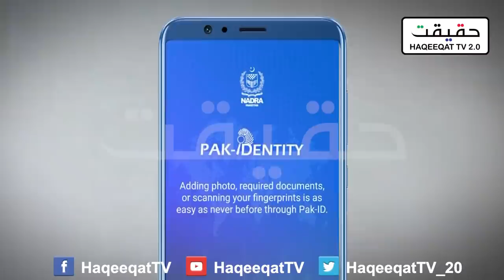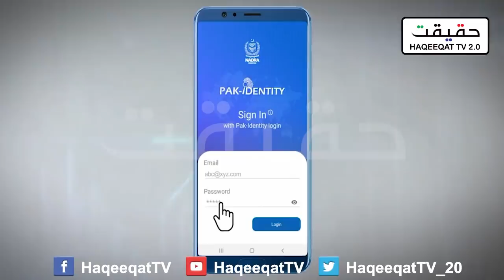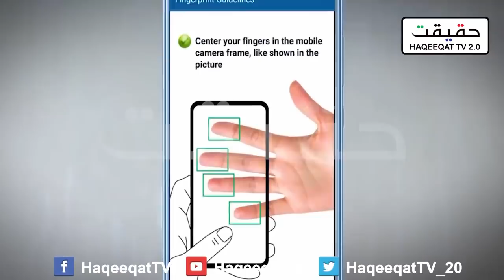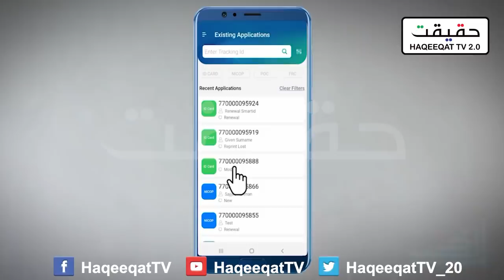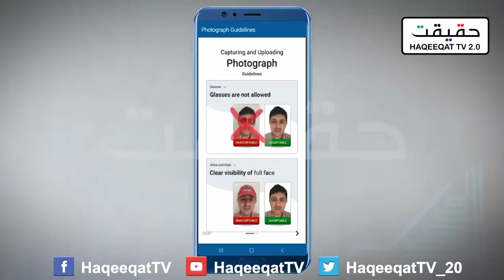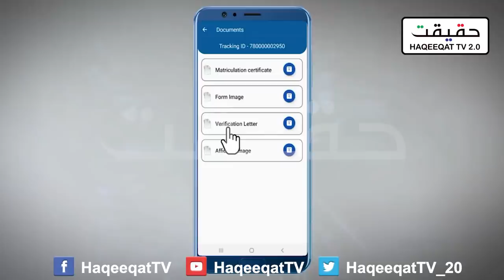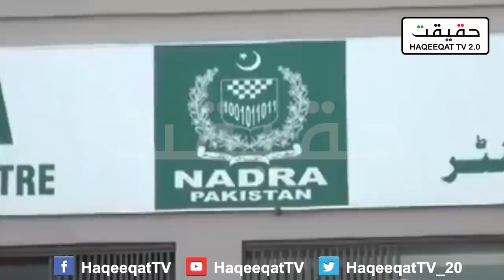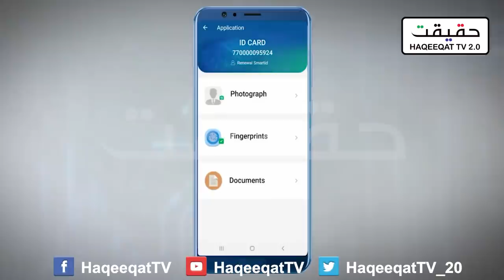Biometric Data of NADRA Compromised Once Again - FIA to National Body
Once again this is a sad moment for Pakistani people as Biometric Data of NADRA compromised once again and there would be a chance things can go worst in upcoming elections of Pakistan.